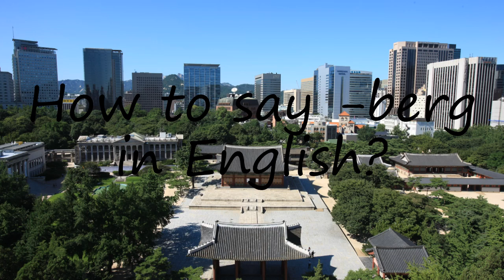How to pronounce -berg?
How to pronounce -berg? say -berg! How to say -berg. How to pronounce -berg correctly.  Learn the pronounciation -berg! Expand your vocabulary, learn -berg word. Use this free pronunciation guide to practice words at a time. Learn for free. Thank you for viewing, please like or subscribe! hoe om te sê, si të thuash, እንዴት እንደሚናገር, wie sagt man, comment dire, come dire, como dizer, как сказать, nasıl denir, cómo decir, 怎么说,